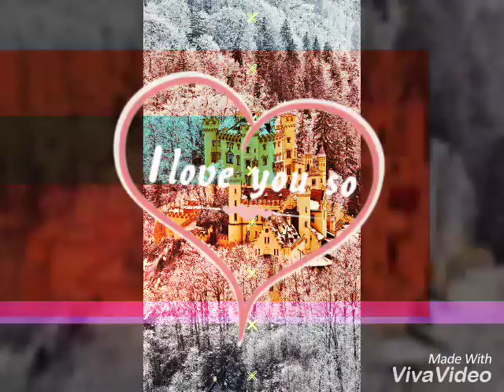MAYWARD &lizquen nag Sama na sa France of Germany.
Mayward& lizquen nag sama na sa France of Germany. Dream come true tlga na gusto nyo magkasama ang lizquen mag bounding. Enjoy your vacation MAYWARD &lizquen. Fb. Margou Quimpo.